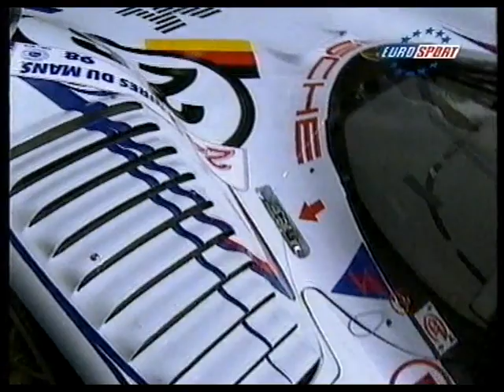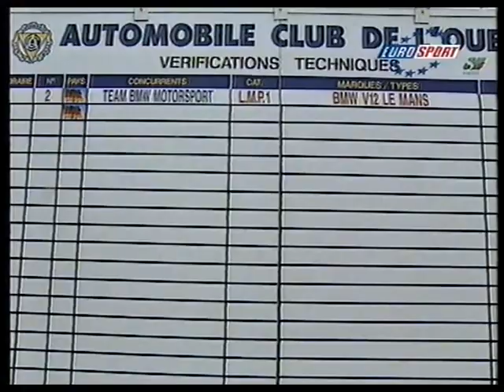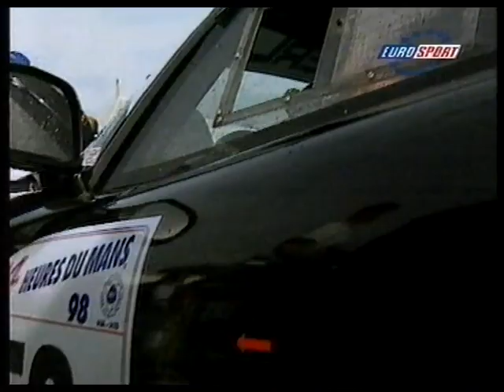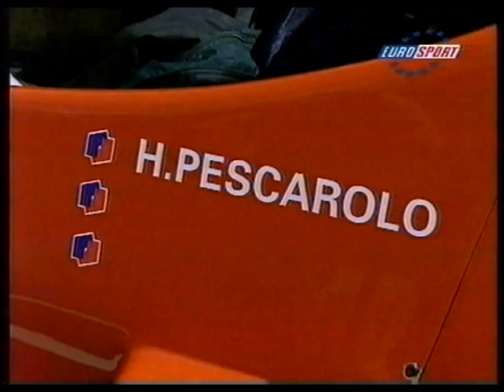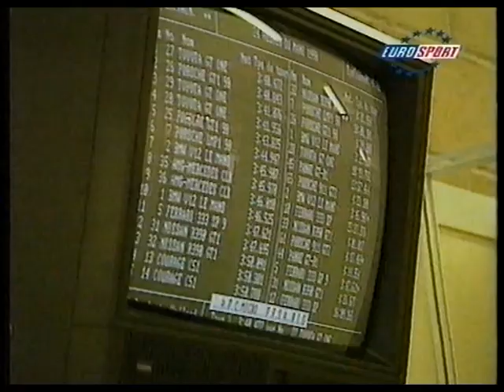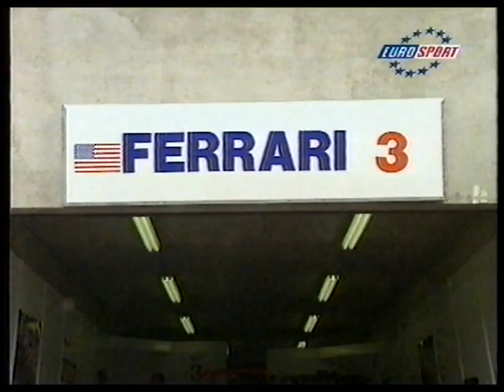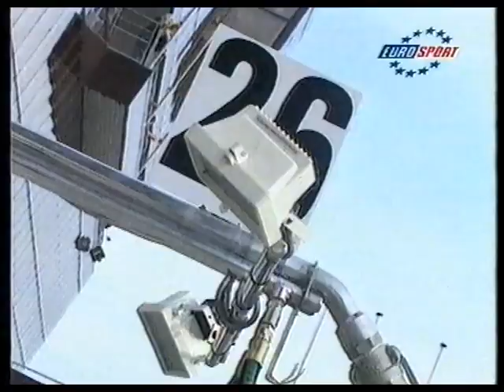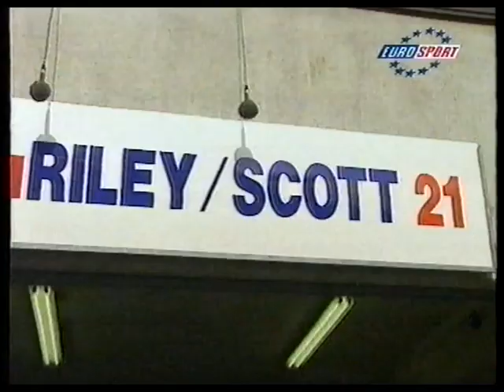24 Stunden Le Mans 1998 Vorschau Teams & Fahrer Panoz BMW Mercedes Ferrari Toyota Nissan Eurosport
24h Le Mans 1998 - Preview Teams & Drivers Eurosport (Stefan Heinrich, Manfred Jantke)